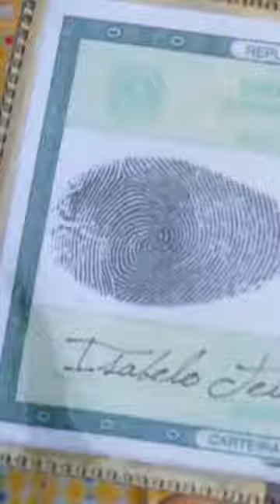Sacanagem esses caras do Hermes & Renato ficarem zoando todo mundo...